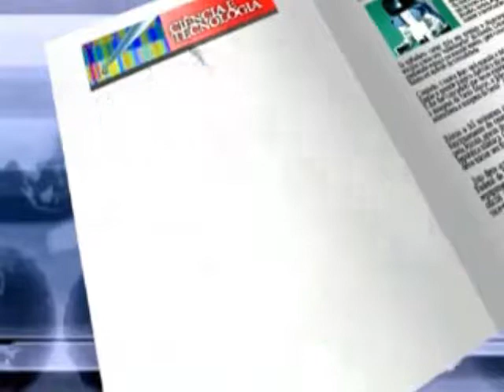População de Fukushima tem medo de consumir os produtos com radiação